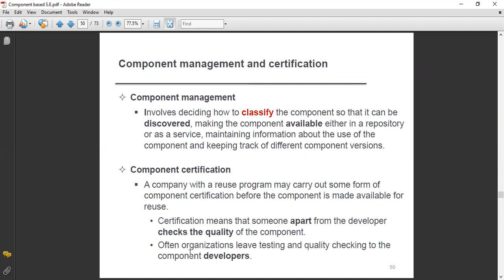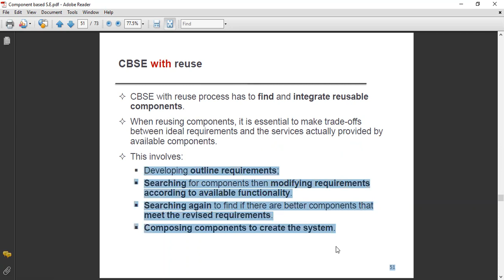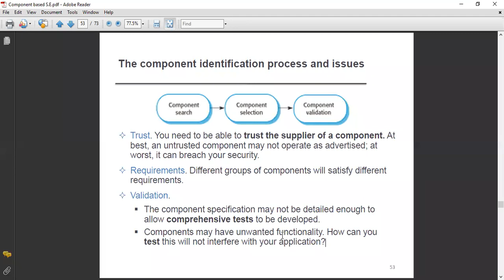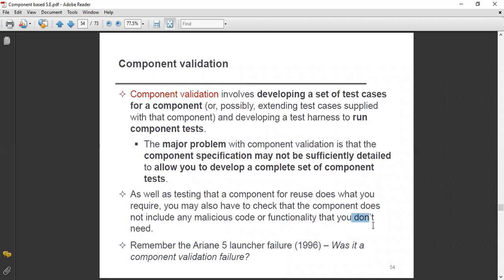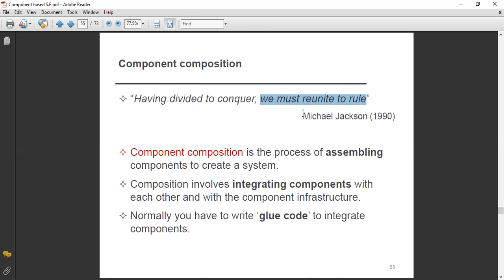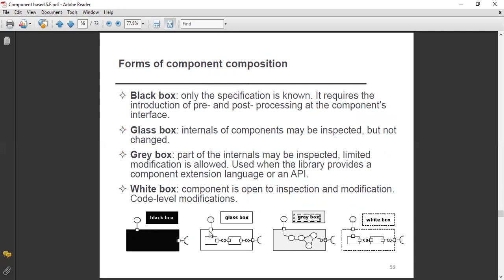Component Management & Component validation in Component Based Software Engineering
In this video you will learn about Component Management, & Component Validation in Component based software engineering